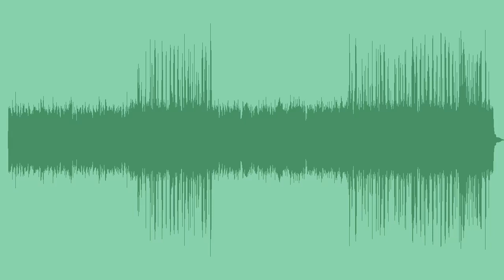Legend Royalty Free Music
A Celtic, cinematic royalty free medieval ballad, with flutes, guitars, pizzicato strings, oboe, brass, and percussion, best for fantasy epic games, adventure films, or magical intros.